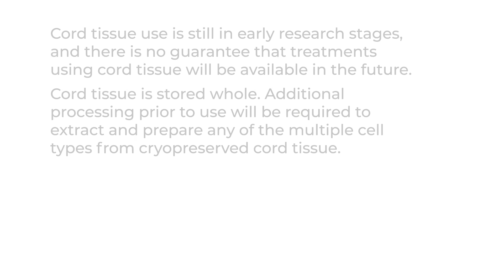Expert Q&A: Why preserve newborn stem cells | Ad Content for CBR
Advertising Content for CBR

Why do parents choose to preserve newborn stem cells? We turned to Jaime Shamonki, M.D., Chief Medical Officer of Cord Blood Registry® (CBR®), to answer your questions.